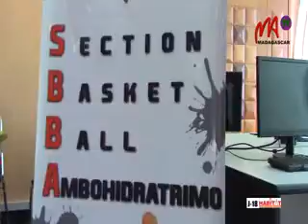09 BASKET BALL